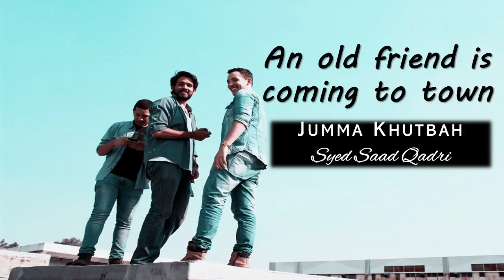An Old Friend is Coming to Town || Jumma Khutbah